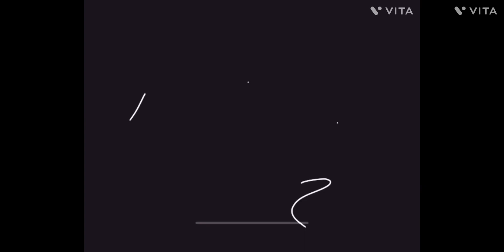C Head Show S03 E61: F The Monster + More Episodes